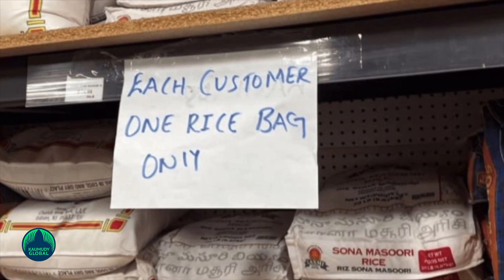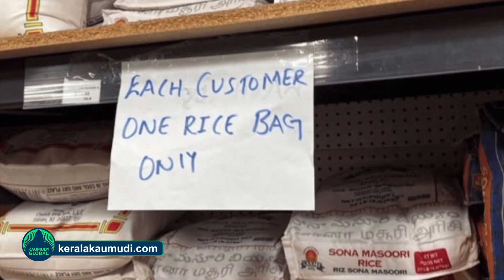Why NRIs in the US are stacking up rice bags!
On July 20th, India imposed a ban on exports of several categories of rice due to rising domestic prices and fears of a shortfall in the next crop yield. This could shoot up global prices of the grain at a time when food insecurity is already a concern. India, the world’s largest rice exporter, accounts for 40% of the global rice trade, with its shipments going to about 140 countries.
While announcing the ban, Indian government said that prices in the country had risen by 11.5% over the past year and 3% over the past month.